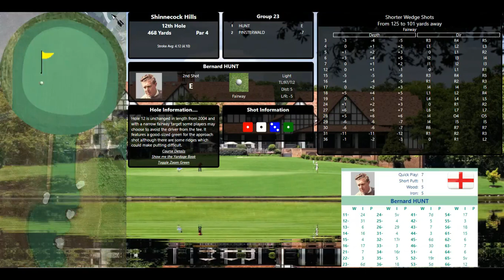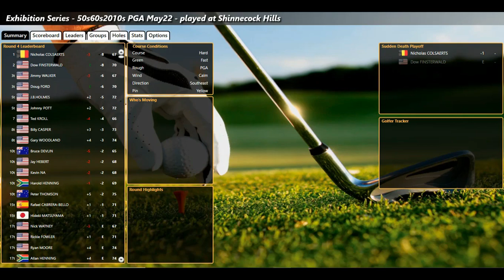ASG Golf 60s2010s PGA MAY 22 RD4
Who got the title???